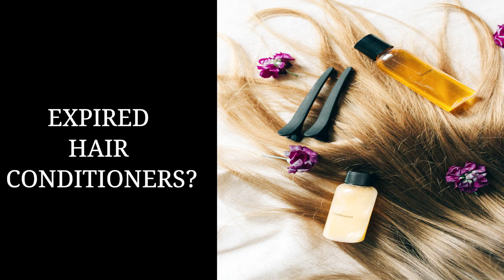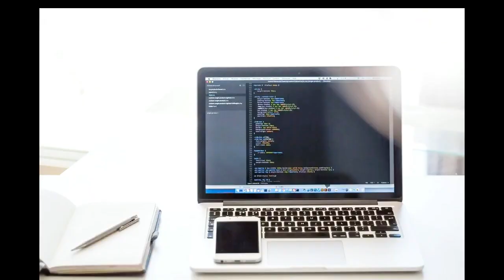एक्सपायर झालेल्या ब्यूटी प्रोडक्टचे पैसे वसूल करणारे उपयोग/Takau pasun tikau vastu/tips in marathi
Use of Expired Beauty Products | ऐसे करें बेकार ब्यूटी प्रोडक्ट का इस्तेमाल
  How to use expired makeup

Expired Beauty Product Use
Reuse of Expired Beauty Product
Expired toner use
Expired lipstick use
Expired nail paint use Expired Beauty Product unusual Use
How to use expired beauty product
बेकार ब्यूटी प्रोडक्ट का इस्तेमाल
what to do with expired makeup products
Expired makeup
expire cream lagane se kya hota hai
expired eyeshadow ka kya karen
expired body lotion uses
expired makeup kit hacks
expired eyeshadow hacks
Expired makeups
Best use of Expired makeup product
lipstick
Best use of expired lipstick
makeup product
kharab makeup ka kya kare
makeup
how to do makeup
Expiry
Expired
Best use of expired foundation
Best use of expired maskara
maskara
foundation
How to use expiry make up product
How to use expired makeup product
use of make up
kharab makeup
best uses of makeup
expiry product
Expired makeup ka best use
makeup tutorial
Makeup products
mac foundation expiry date
expired cream hacks
expired facial kit
expired foundation
ब्यूटी प्रोडक्ट का क्या करें
Beauty tips
Boldsky
Kitchen tips
Makeup tips

Equipment's Used During Video :
DSLR Camera
Lens for Canon DSLR
Rode Microphone